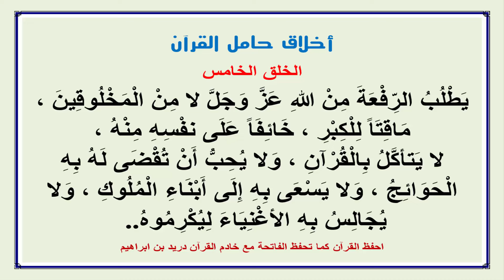أخلاق حامل القرآن - الخلق الخامس - للإمام الآجري‎ ‎رحمه الله‎